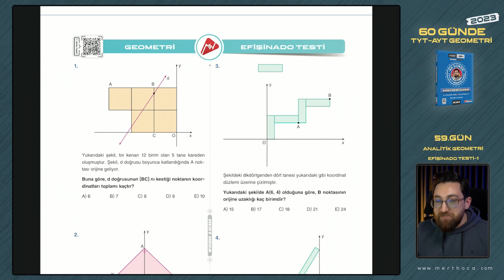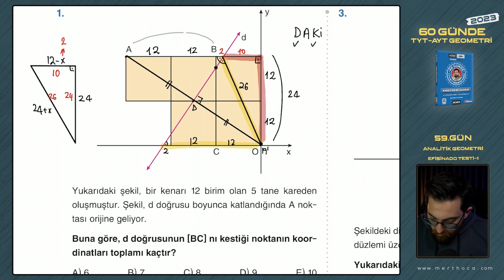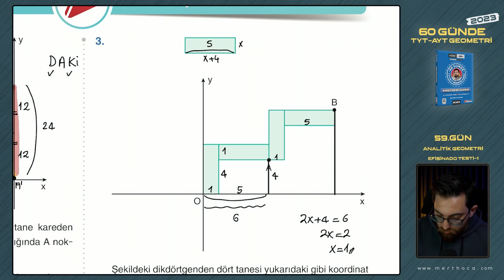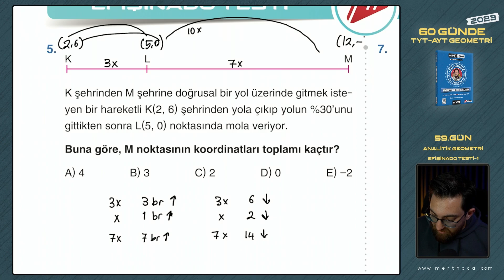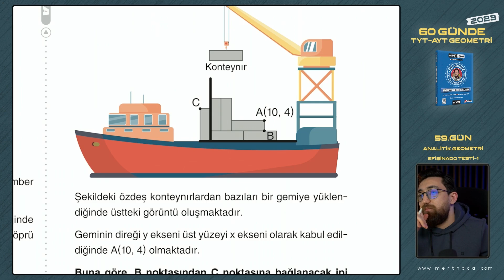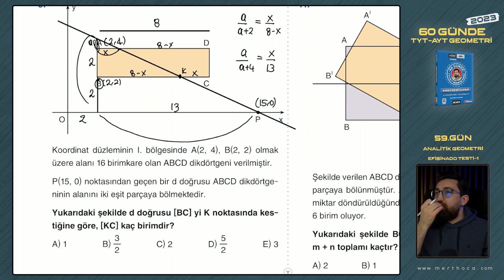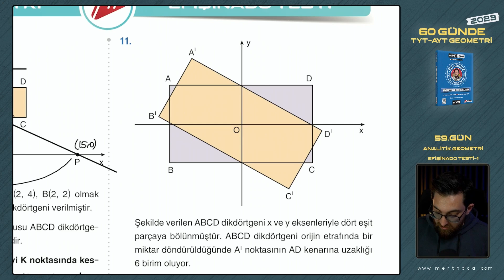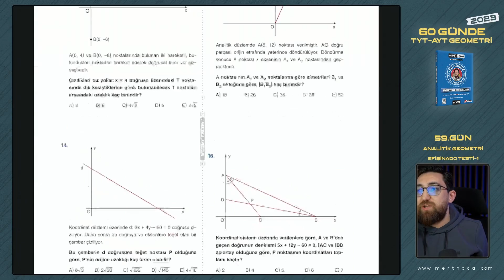Analitik Geometri Efişinado Testi-1 | 60 Günde TYT-AYT Geometri Kampı | 59.Gün | 2023